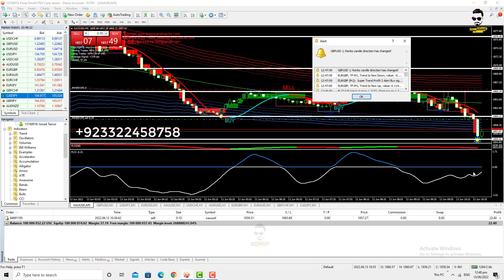My Forex Indicator Result - Best 1 or 5 Minute Strategy Paid Indicator - Syed Ismaeel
in this video i will show you live trading result from my indicator.